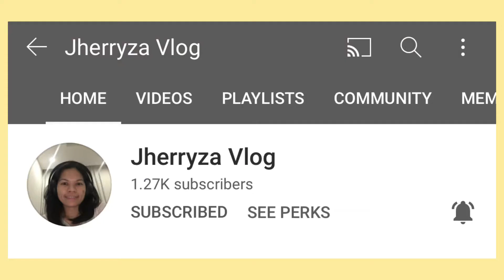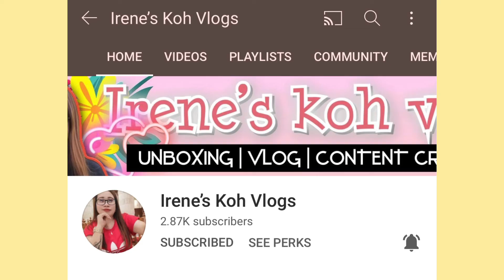Cherryl Dalogdog- Dubai |UAE -The True Colors of Global Village Part 3- 2021